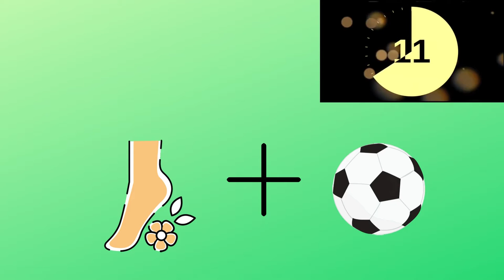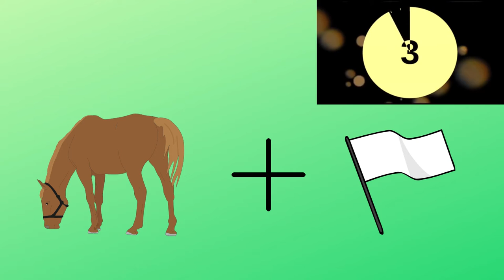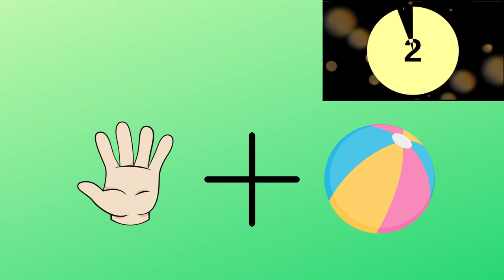CAN YOU GUESS SPORTS BY EMOJI???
This is Why CAN YOU GUESS SPORTS BY EMOJI??? is Going Viral, When Did CAN YOU GUESS SPORTS BY EMOJI??? Get So Famous?, A Day in the Life of CAN YOU GUESS SPORTS BY EMOJI???, CAN YOU GUESS SPORTS BY EMOJI??? Hacks That Everyone Should Know, CAN YOU GUESS SPORTS BY EMOJI??? Finally Revealed, My Thoughts on CAN YOU GUESS SPORTS BY EMOJI???, Why CAN YOU GUESS SPORTS BY EMOJI??? Has Just Gone Viral, Best &amp; Worst CAN YOU GUESS SPORTS BY EMOJI??? Trends, Why CAN YOU GUESS SPORTS BY EMOJI??? Just Won't Go Away

happy!!😍😍😍
l
𝐀𝐧𝐲 𝐯𝐢𝐝𝐞𝐨 𝐨𝐫 𝐢𝐦𝐚𝐠𝐞𝐬 𝐢𝐧 𝐭𝐡𝐢𝐬 𝐯𝐢𝐝𝐞𝐨 𝐡𝐚𝐬 𝐛𝐞𝐞𝐧 𝐮𝐬𝐞𝐝 𝐨𝐧𝐥𝐲 𝐭𝐨 𝐜𝐨𝐧𝐯𝐞𝐲 𝐦𝐞𝐬𝐬𝐚𝐠𝐞𝐬 𝐭𝐨 𝐭𝐡𝐞 𝐯𝐢𝐞𝐰𝐞𝐫𝐬. 𝐈 𝐝𝐨𝐧'𝐭 𝐢𝐧𝐭𝐞𝐧𝐝 𝐭𝐨 𝐢𝐧𝐟𝐫𝐢𝐧𝐠𝐞 𝐭𝐡𝐞 𝐜𝐨𝐩𝐲𝐫𝐢𝐠𝐡𝐭 𝐨𝐟 𝐚𝐧𝐲𝐨𝐧𝐞.